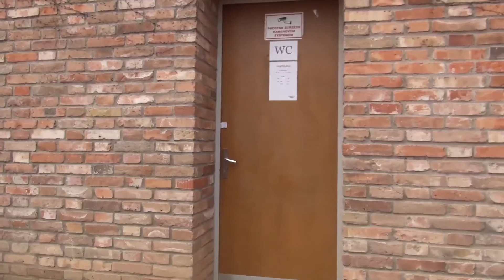140. Mickey - Petrov